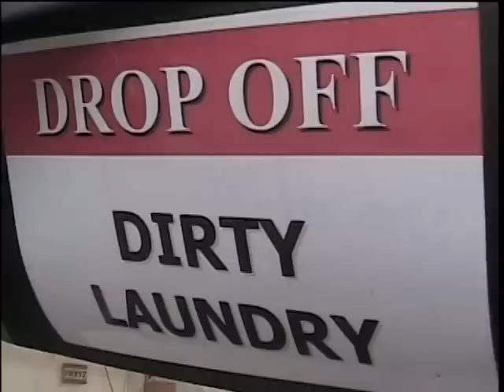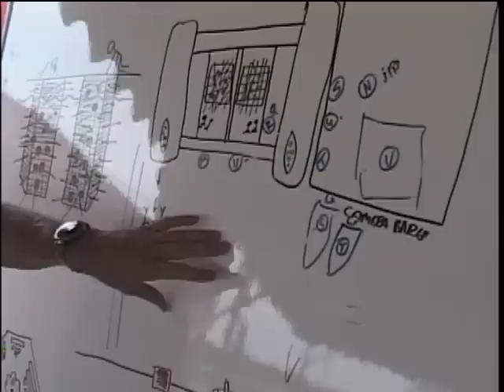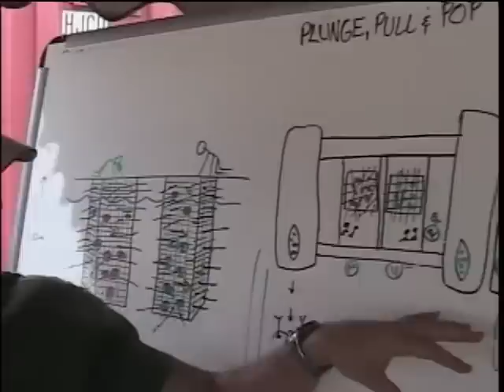Survivor : China - A Day in the Life of Jeff Probst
Go behind the scenes with Jeff Probst as he takes you through a day on SURVIVOR: CHINA.